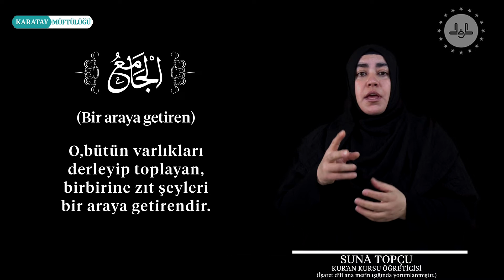El-Câmi Ne Demek?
Câmi‘ -  (Bir araya getiren): O, bütün varlıkları derleyip toplayan, birbirine zıt şeyleri bir araya getirendir.